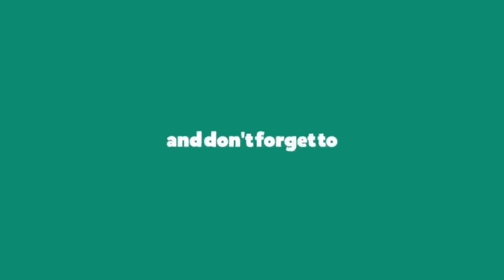COMEBACK - Yume VS | Dance Cover and Choreography | 4MIX YU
Dance Cover on COMEBACK - 4MIX YU Song, Choreography - Yume Vs  The Best Dance Cover in This Song in World.